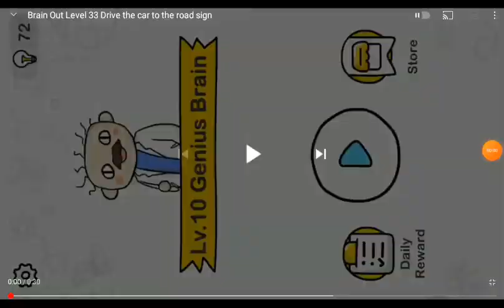Brain Out Level 32 Drive the car to the road sign